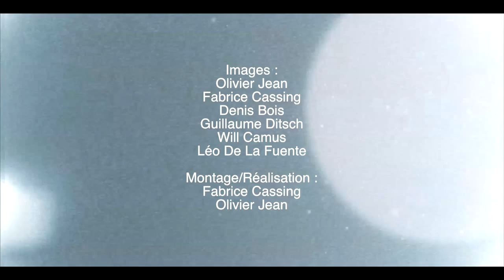BANG BANG - The Monophonics - Festival des Enfants du Jazz - Barcelonnette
The monophonics en tournée en France en 2014 (en accompagnement de Ben l'Oncle Soul) ont ébloui toutes les salles et Festivals par cette version de Bang Bang qui est détonnante. Amazing version of Bang Bang by the Monophonics - unique instant of pure & good music